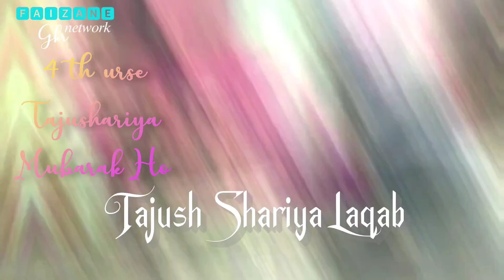tajushariya status || 4th urse coming soon status 2022💞 tajushariya whatsapp status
urs e tajushriya status 2022 💝 coming soon 4th urse tajushriya mubarak status 💝 tajush Sharia status

urs e tajushriya status 2022 💝 comingsoon4thursetajushriya mubarak status 💝 tajush Sharia status

3rd URS E Azhari coming soon || 3 urs e tajush sharia mubarak || TAJUSH SHARIA new status
huzoor tajush sharia
manqabat e tajush sharia
URS E SARKAR TAJUSH SHARIA
3Rd URS E TAJUSH SHARIA
karamat e TAJUSH SHARIA
Shan e TAJUSH SHARIA

huzoor TAJUSH SHARIA radiallahu ta ala anhu

1 st URS E Azhari MUBARAK STATUS
2 nd URS E Azhari MUBARAK status
3 rd  URS E Azhari MUBARAK status
4th urs e tajushriya mubarak status 2022